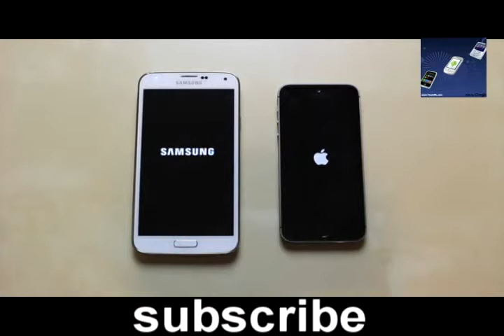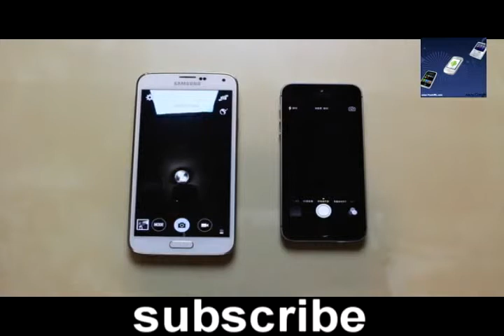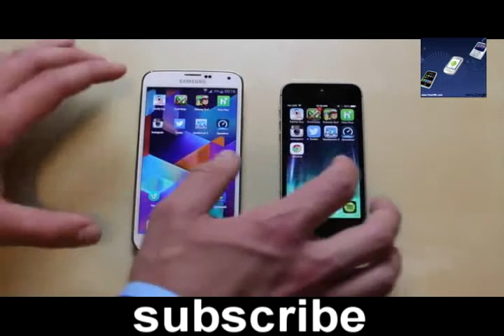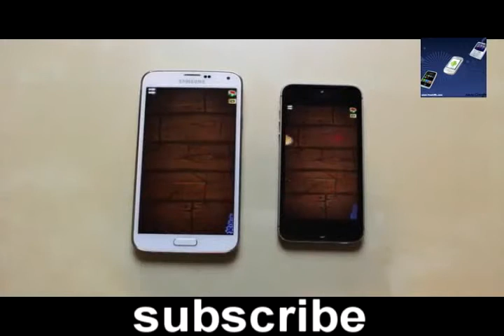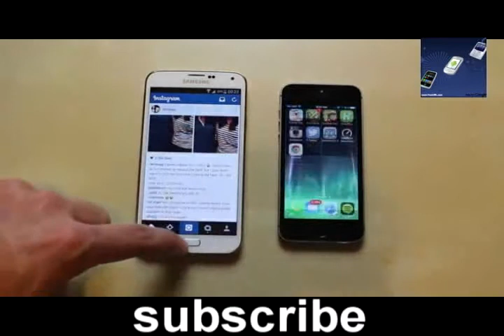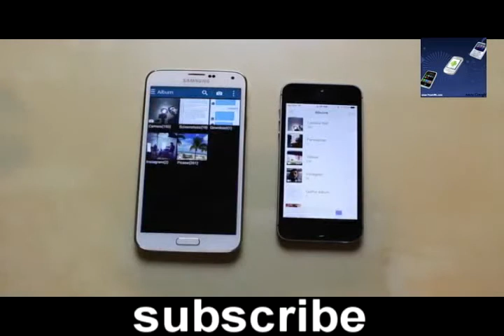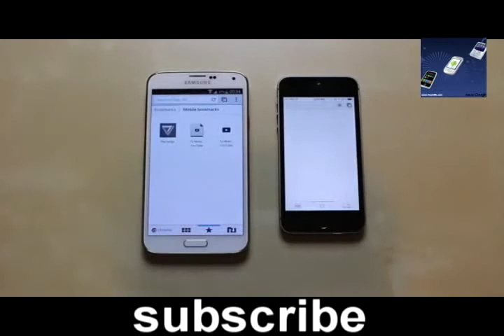Samsung Galaxy S5 VS Iphone 5S 2014